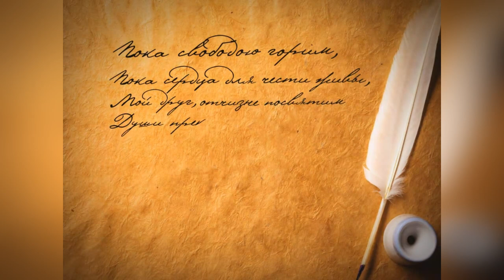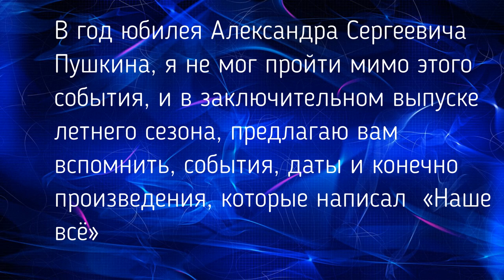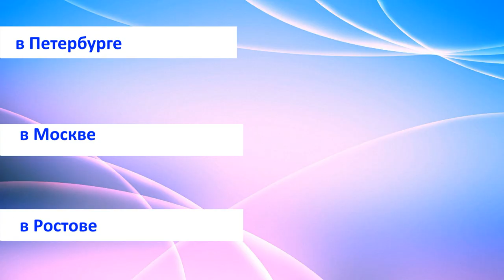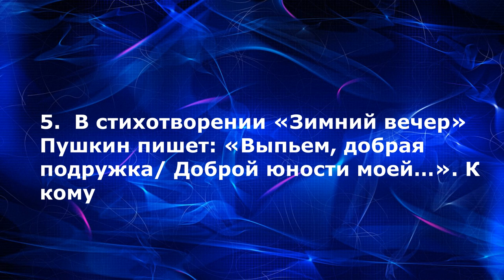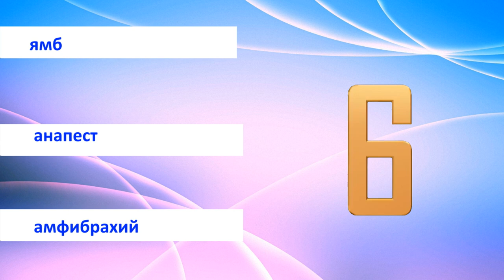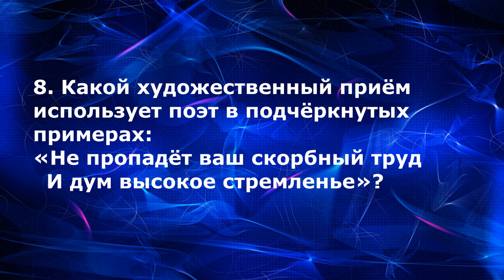10 Тест на эрудицию. Сезон шестой. Выпуск десятый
Пушкинский выпуск